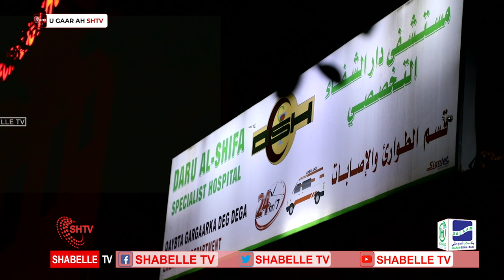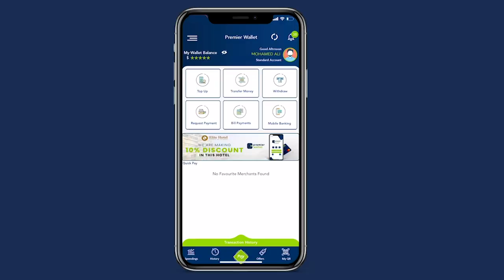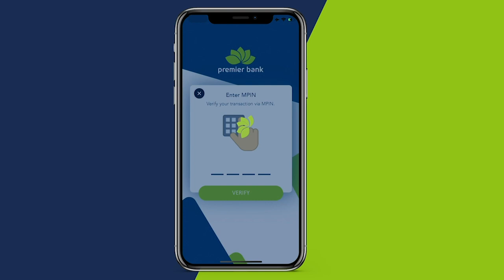DEG_DEG: Laba walaalo ah oo caawa lagu dilay Muqdisho.